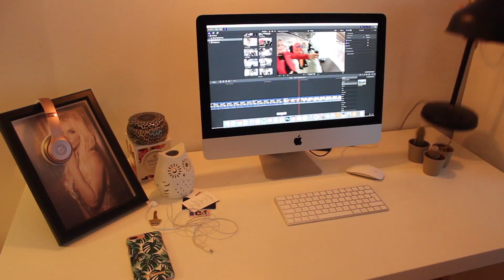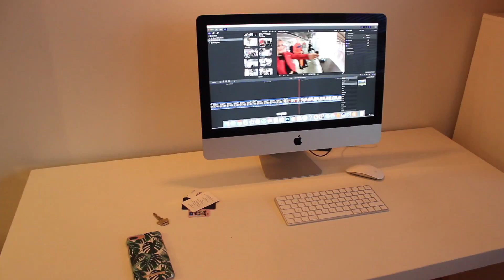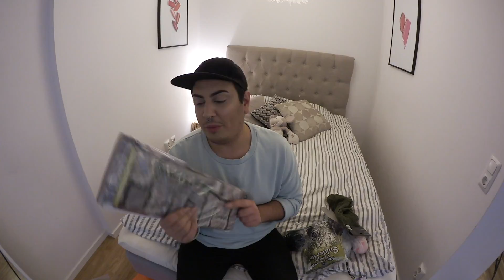HALLOWEENPYNTAR | vlogg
♡ POSTBOX:
Splay AB
Amir Akrouti
Östermalmsgatan 26 A
114 26 Stockholm

▶ Periscope: amirakrouti